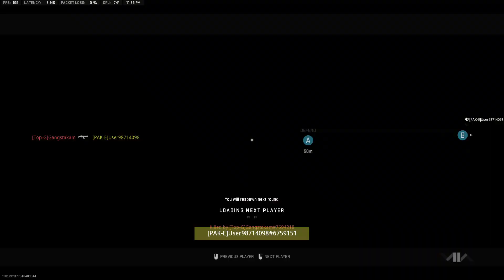Mercado Las Almas Customs SnD (23 Kills)